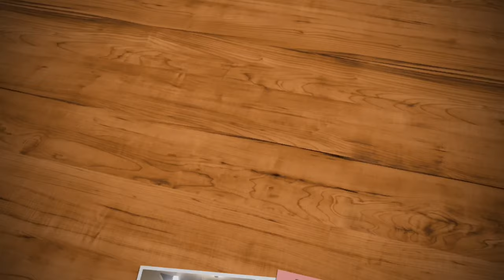Hot Pot | My Secret Recipe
Eto ang Totoong Secret Ingredient sa Masarap na Hot pot at Dahil Birthday ko ngayon gusto kong I share sa Inyo itong aming simple celebration amid the pandemic.

Learn how to be a Global Online Digital marketer register for free classes